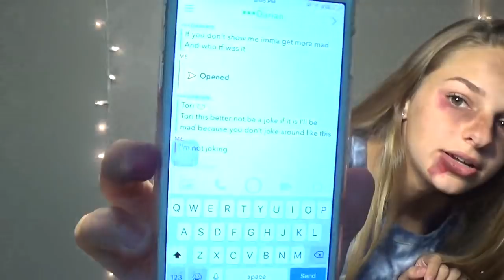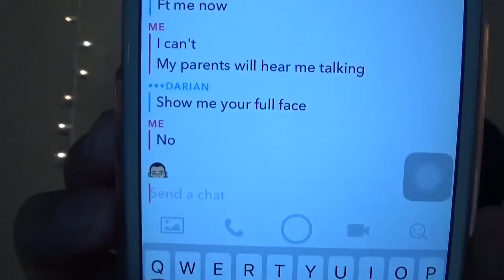I GOT BEAT UP PRANK ON BESTFRIEND!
i almost lost my best friend.
WARNING: FOUL LANGUAGE

♡HEYS GUYS!!♡
If you are just seeing my face i strongly encourage you to join our strong and fast growing family here on youtube and to become apart of the T-Gang!

You can find my other socials HERE ↴
♥︎Snap// Tassise
♥︎Fb + Twitter are private

FAQ's:
-How old am I? 15
-What camera you use? Sony Camera
-Where you live? East Coast PA

BYE GUYS HAVE A BLESSED DAY! MWAHH